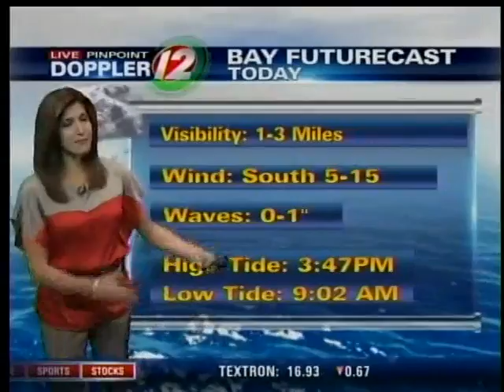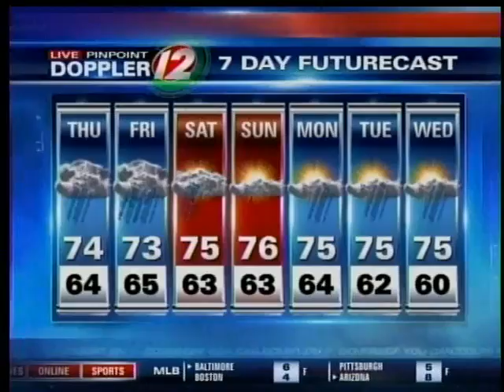Thursday AM Pinpoint Futurecast